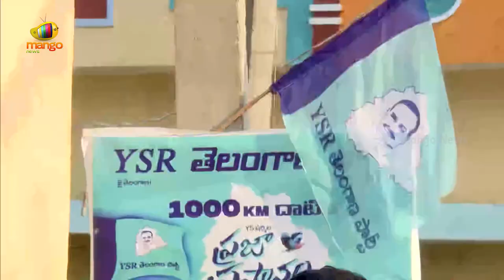YSRTP Chief YS Sharmila Speech In Praja Prasthanam Padayatra | Telangana Politics | Mango News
YSRTP Chief YS Sharmila Speech In Praja Prasthanam Padayatra.